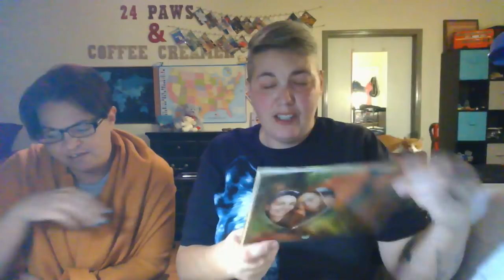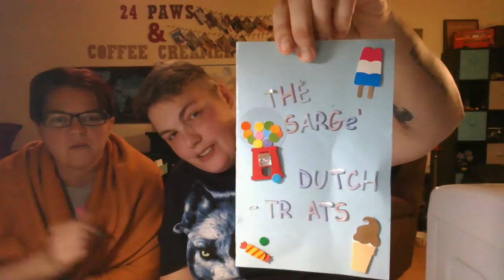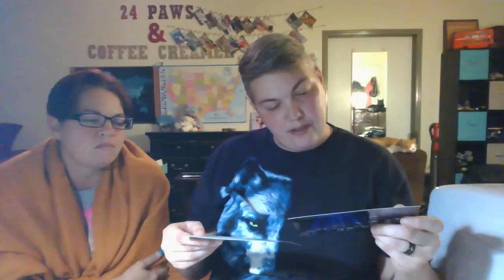Minion Mail!! Thank you everyone so much!!!! Names in description!!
Another thoughtful Minion mail from Krista, Mona G, Millionaire, Latina Jay & Pauly, Flipside, Lisa Ketchell, and the gifter of the Amazon Card! that leaves me humbled and speechless. I love all of you and can't thank you enough for your continued support and love. Thank you for everything you do for me and the strength that you give me!!! Love y'all!!